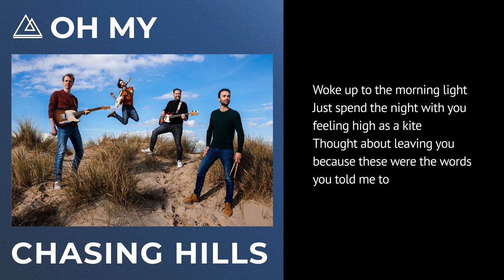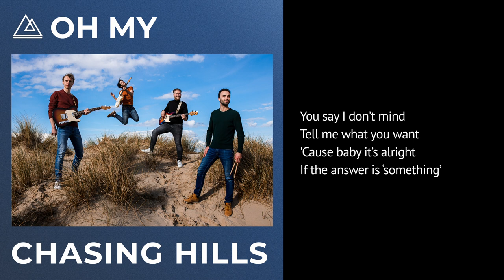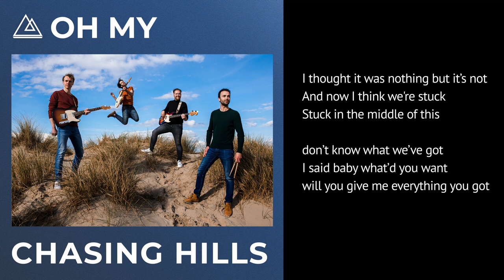Chasing Hills - Oh My (Lyric Video)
Follow us on:
From our 2022 EP: Oh My

Song by:
Ward van Zeijl (vocals, rhythm guitar)
Frank van Jole (lead guitar)
Maxime Haan (bass guitar)
Pascal Groeneveld (drums, percussion)

Lyrics by:
Ward van Zeijl